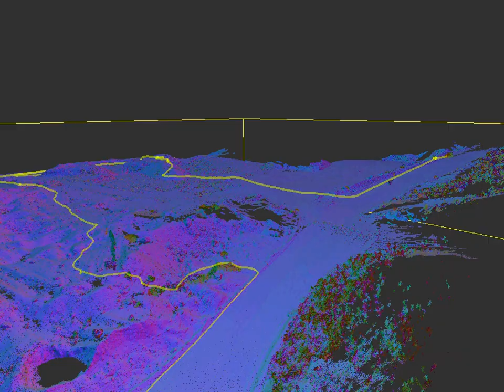Новейший лазерный сканер LiBackpack. Сканирование открытых насыпей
Тестирование SLAM алгоритма на открытых участках без жестких контуров. Результат работы - геопривязанное облако точек готовое для различных метрических измерений (площадь, объемы, рассояния). Использовалась мобильная сканирующая система 3D картографирования LiBackpack и программное обеспечение LiFuser